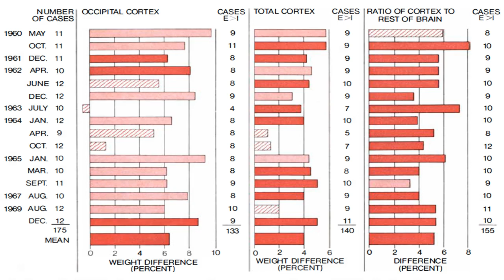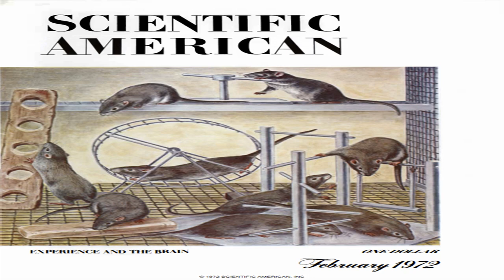Remembering marian c. diamond by BuzzFresh News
Remembering marian c. diamond